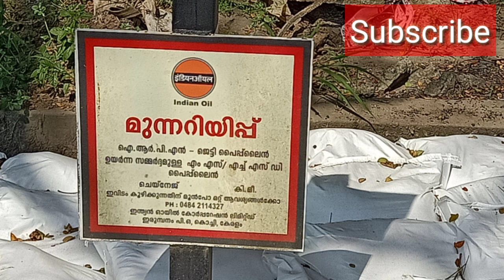Maradu flat demolition by bomb blast and Environmental impact (Malayalam)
Here we can learn environmental impact during the demolition of Maradu flat.